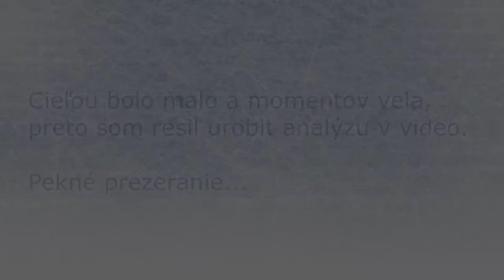Open liga Čaňa 30+ | HTC Čaňa vs Dragon Mokrance | 05.11.2017